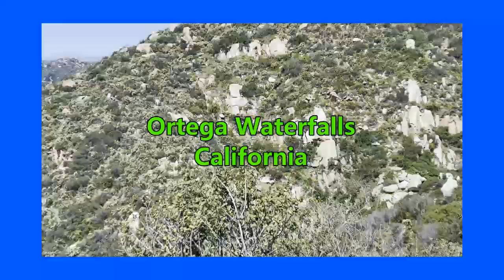Part 1 | Hiking | Ortega Waterfalls | California USA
Ortega Falls
A waterfall tumbles over a cliff that has been worn smooth with the passage of time. The hike to get to the falls is short but can be precarious. The rugged path is uneven and possibly slippery so proceed with caution. The best time to go is in the later winter or early spring as the water dries up during the hot California summers.